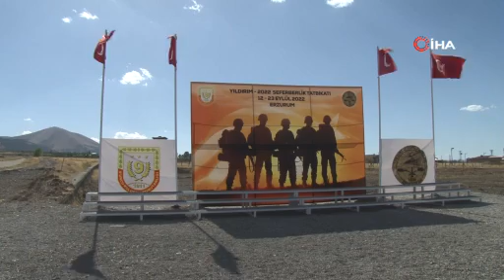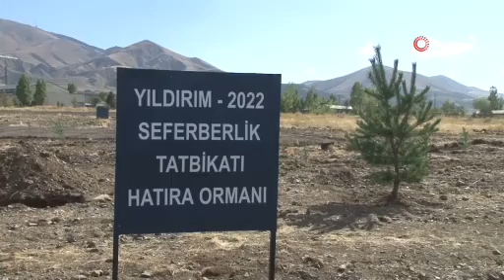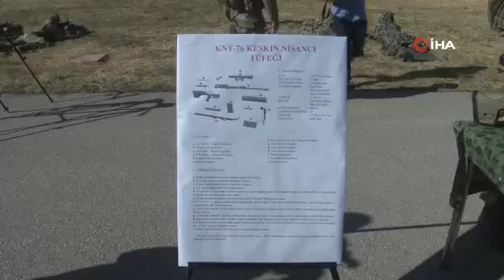Yıldırım 2022 Seferberlik Tatbikatı nefes kesti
Türk Silahlı Kuvvetlerinin (TSK) planlı faaliyetleri arasında yer alan ‘Yıldırım 2022 Seferberlik Tatbikatı' Erzurum'da başladı. Tatbikat ilk gününde nefesleri kesti.